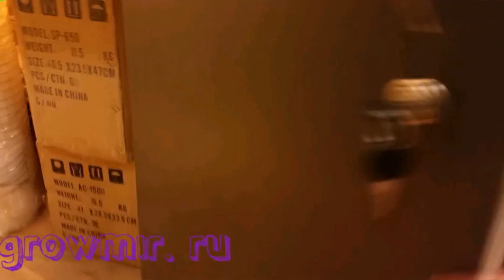Сравнения гроубокса и гроутента. Небольшие отличия, плюсы и минусы домашних мини оранжерей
Магазин Гроумир рад приветствовать Вас на нашем канале на Ютубе. Заходите к нам